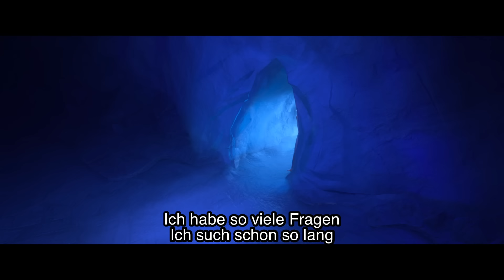Willemijn Verkaik, Sabrina Weckerlin - Zeige dich (aus "Die Eiskönigin 2")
Schau Dir jetzt die “Zeige Dich” Szene aus Disney Die Eiskönigin 2 an mit dem Lied gesungen von Willemijn Verkaik (deutsche Gesangsstimme von Elsa) und Sabrina Weckerlin (Stimme von Königin Iduna) komponiert von den Academy Award® Gewinnern Kristen Anderson-Lopez & Robert Lopez.

"Zeige Dich"
Gesungen von Willemijn Verkaik und Sabrina Weckerlin
aus Disney Die Eiskönigin 2 (Deutscher Original Film-Soundtrack)

Music video by Willemijn Verkaik, Sabrina Weckerlin performing Zeige dich (aus "Die Eiskönigin 2").